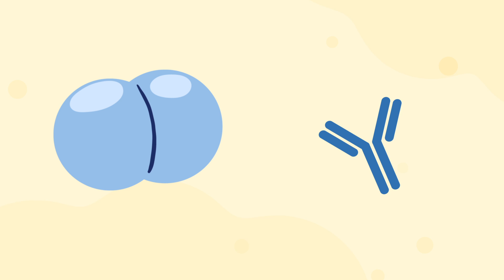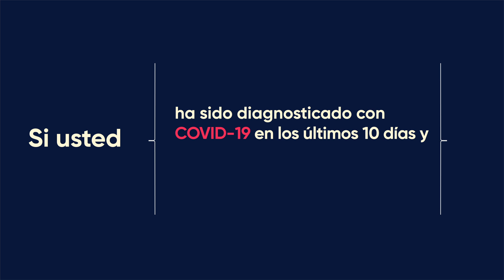Tratamiento de COVID-19 con anticuerpos monoclonales: ¿Qué es y cómo funciona?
La terapia con anticuerpos monoclonales (mAb, por sus siglas en inglés) es una forma prometedora para tratar la enfermedad de COVID-19. Las personas que podrían calificar para el tratamiento con anticuerpos monoclonales tuvieron el inicio de síntomas entre leves y moderados de COVID-19 en los últimos 10 días, dieron positivo en su prueba de COVID-19 en los últimos 10 días, y tienen un alto riesgo de desarrollar síntomas más graves. Los primeros estudios sugieren que el tratamiento con estos anticuerpos puede reducir la cantidad del virus que causa COVID-19. Tener menos virus en su sistema significa que es posible que no tenga que ser hospitalizado.

Para obtener más información sobre el tratamiento con anticuerpos monoclonales, saber si usted podría ser candidato y en ese caso qué debe hacer, visite el sitio web CombateCOVID.hhs.gov